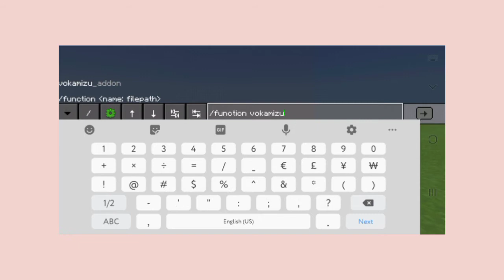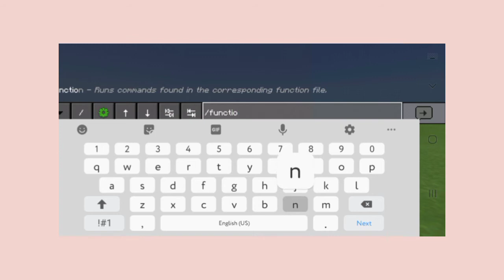Top 3 Cute Food Addon For Mcpe//AestheticxPastel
Hello!Wassup💥Its Me AestheticxPastel Or Call Me Astra⚘ Are You Hungry???In Minecraft Not In Real Life XD. Then Download All Of This(You Will Never Starve Again) ♡_♡